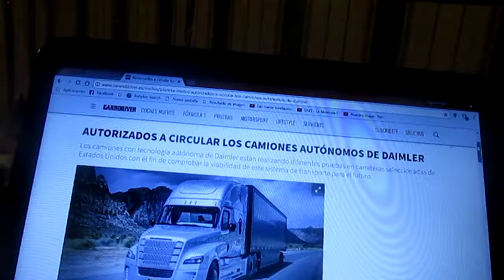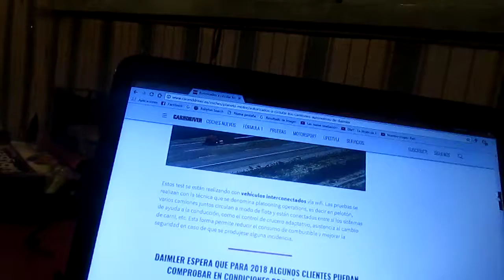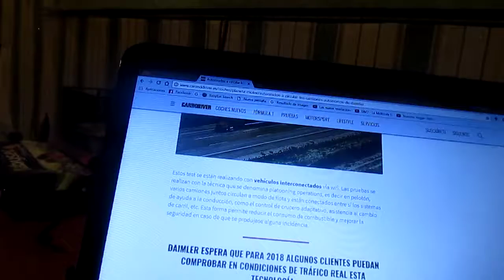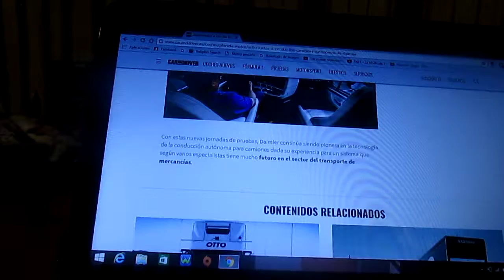Autorizados a circular los camiones autónomos de Daimler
En este vídeo les explico por que fueron autorizados a circular los camiones con tecnología autónoma de la filial estadounidense de Daimel Trucks